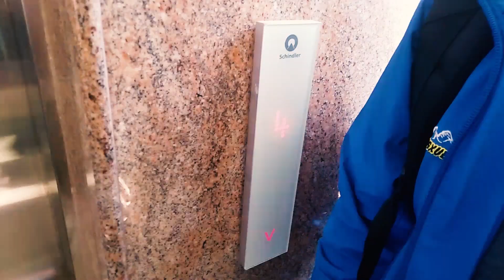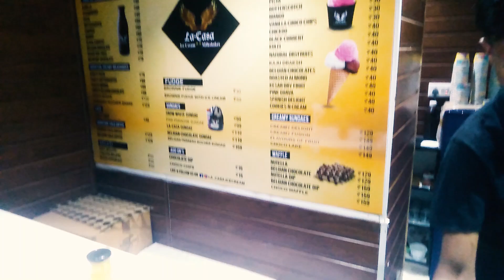Mess me lambi line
Personal - AstraFactual
Channel - Kajla_vlogs